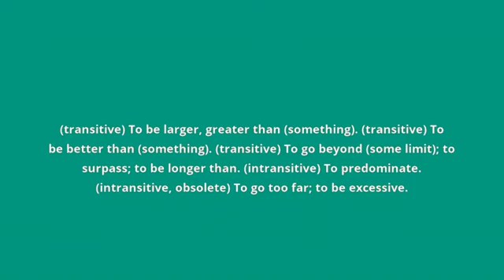what is the meaning of exceed